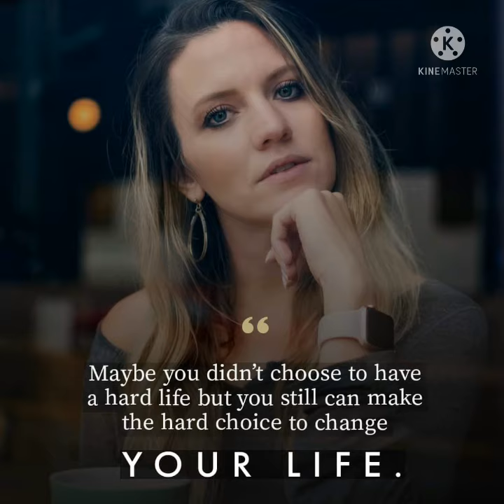Roger Lee Quotes 🌻